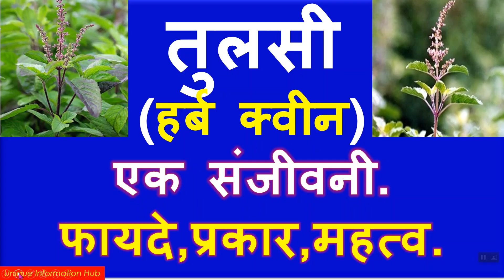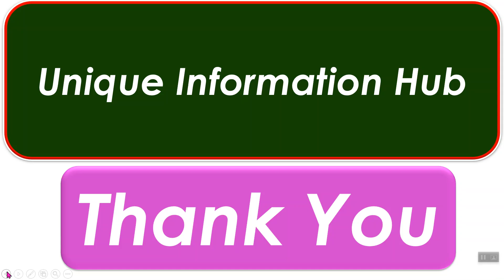तुलसी (हर्ब क्वीन) एक संजीवनी.फायदे,प्रकार,महत्व.